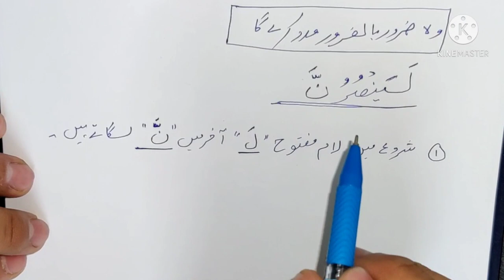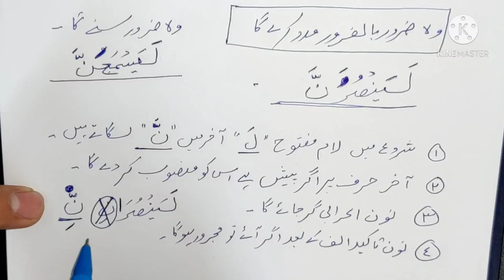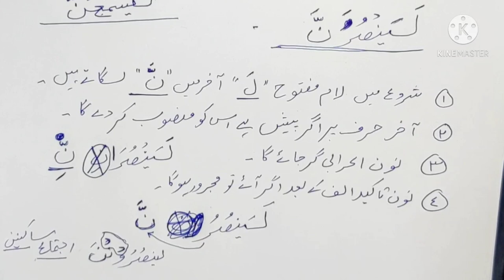Lesson 66, Arabic Grammar, نون تاکید کا بیان، Noon e takeed, Part_1, عربی گرامر، عربی زبان سیکھیں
نون تاکید ثقیلہ
نون تاکید کی بحث
نون تاکید ثقیلہ کی بحث

Mausoof sifat
صفت موصوف

New Delhi